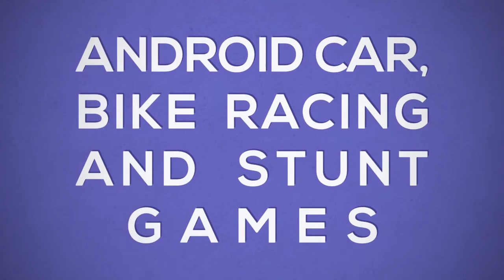Secret Lab Track Hard Races || Asphalt 8 Airborne